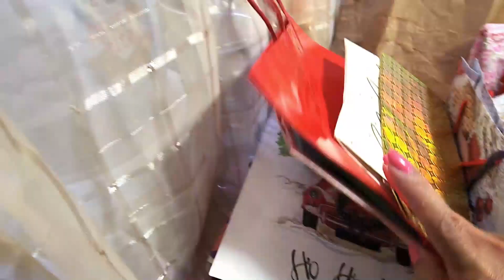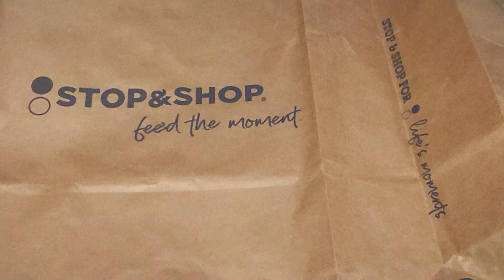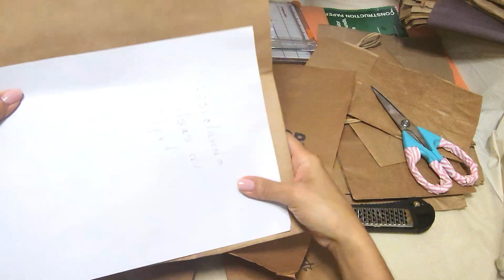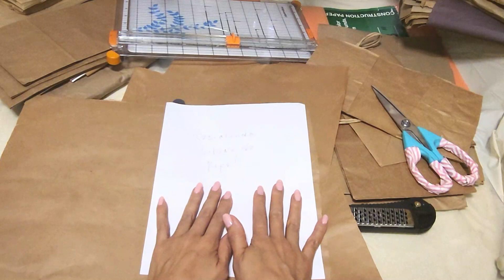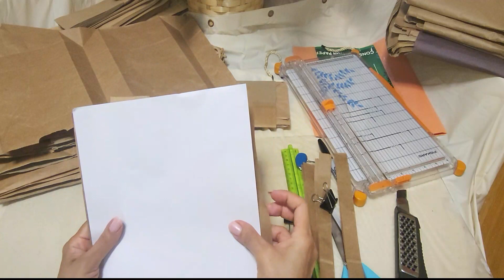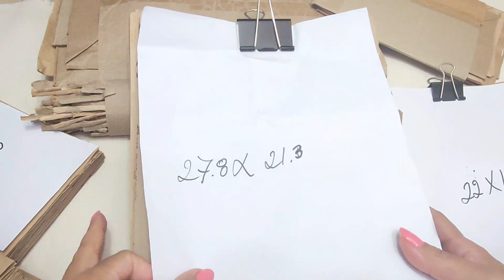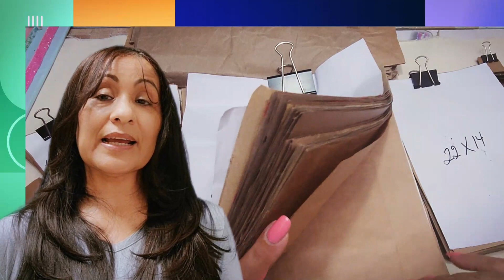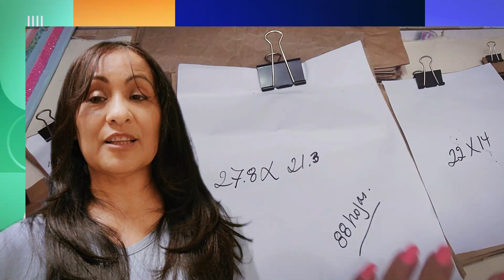RECICLANDO BOLSAS DE PAPEL 🛍️ Manualidades Para Bisuteria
✅ MANUALIDADES PARA BISUTERIA paso a paso, Reciclando Bolsas de papel. Aprenda y Emprenda ... Hecho a mano✋🤚 con AMOR. ❤️
Siga leyendo para más información…

                   📒Materiales
📌Bolsas de papel recicladas
📌Cortadora
📌regla
📌clic
📌tijeras
Nos vemos!!! Si llegas al final del video… Eso quiere decir que quieres aprender y emprender un negocio de Verdad. FELICIDADES  ¡Te lo mereces!!! 😀

Y si estás leyendo esto significa que perteneces al 1% de la gente que lee las descripciones de los videos HASTA EL FINAL.

Déjame un comentario con un emoji de 😍 sí veo muchos sabré que te gusto!!! 😀👍 y diré que Valió la Pena.  Muchas Gracias. 😉❤️❤️❤️

🗃️Organizador Largo a la Medida 👉
🪵Mesa de Trabajo Para Manualidades 👉
🖌️Materiales Para Hacer Manualidades En Casa 👉
🔌Como Poner Interruptor En El Cable 👉
📌Base Para La Pistola De Silicon 👉

OTROS VIDEOS QUE TE PUEDEN AYUDAR EN TUS CREACIONES

TIENDAS ONLINE DONDE PUEDES COMPRAR TUS MATERIALES ENVÍAN A TODOS LOS PAÍSES.

TIENDA DE LOS ALAMBRES TRIPLES A SOLO ENVIO A USA Y PUERTO RICO.

Nota: Si quieres que te ayudemos a buscar algún material que no encuentres ❤️CONTACTANOS con gusto podremos ayudarte.

Si Estos Tutoriales Te Ayudaron Y Quieres Apoyar Al Crecimiento De Este Canal lo Puedes Hacerlo A Través De Este Enlace De PayPal